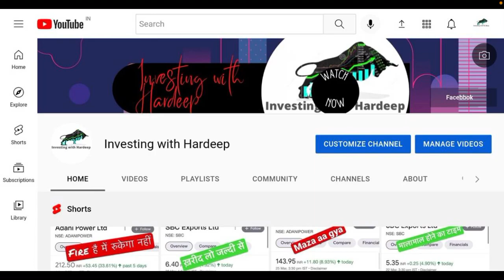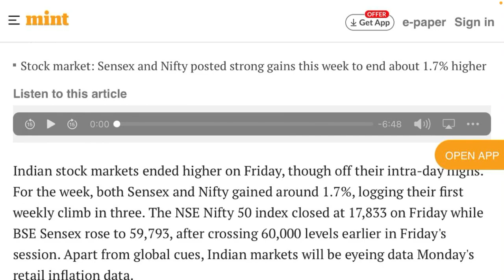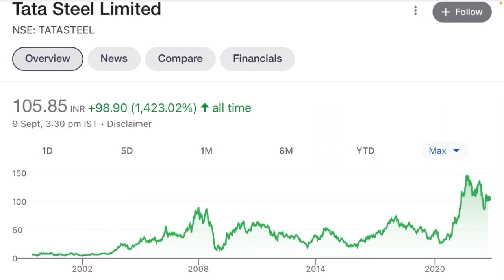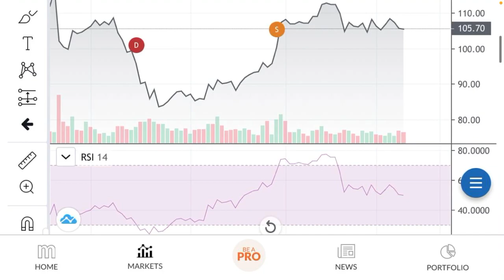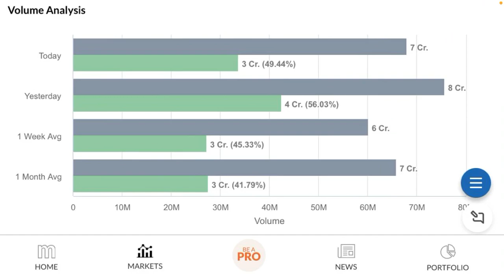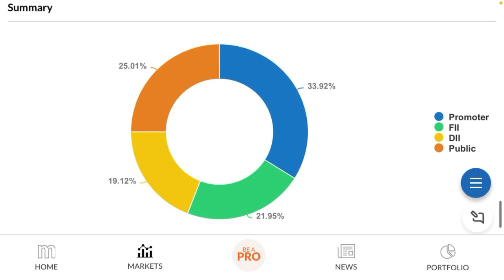tata steel share latest news⚫️tata steel share news⚫️tata steel news today#tatasteel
Your Querry:-
Rakesh jhunjhunwla
Sanjiv bhasin stocks
Cnbc news
Penny share
Manoj dey
Sourav joshi
Flying beast vlogs
Narendera modi
Trending videos
Trending reels
Trending songs
Trending movies
Hollywood movies
T-series
Bajaj fiannace
Bajaj finserv share latest news
Bajaj finserv